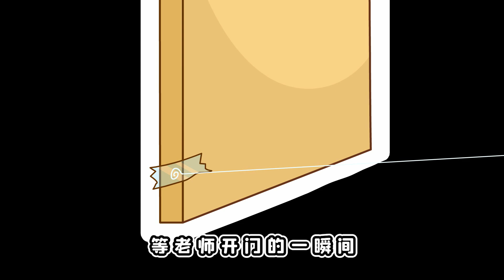寝室突击检查，老师化身名侦探柯南！